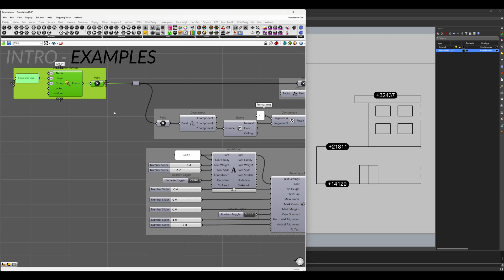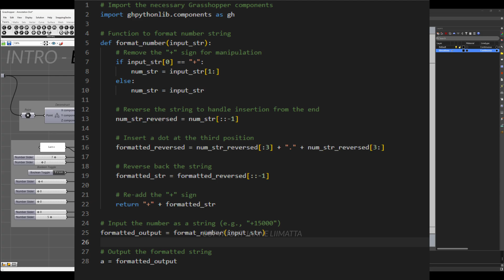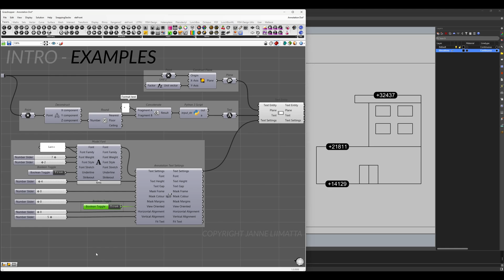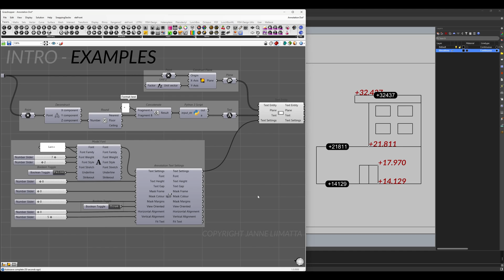Annotation Text Settings - Component explained - With examples - Grasshopper 1 - Rhino 8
Let's create a pro-level dynamic elevation marker using the Annotation Text Settings, a new Grasshopper 1 component in Rhino 8 and some Python!.

The L* content has no relation to my day job. I am doing this as a hobby in my spare-time, using equipment and software that I own a license to.